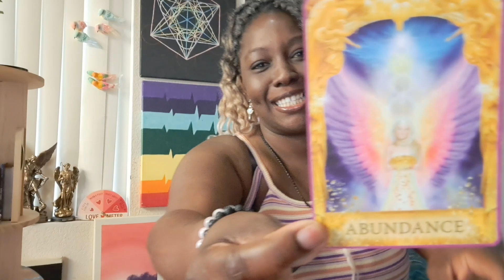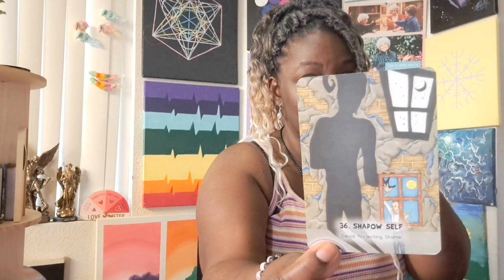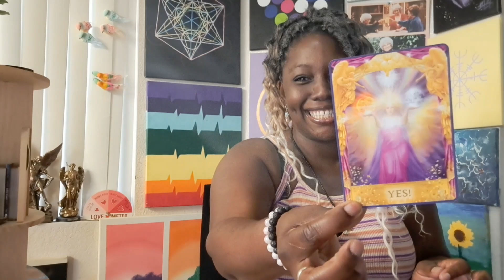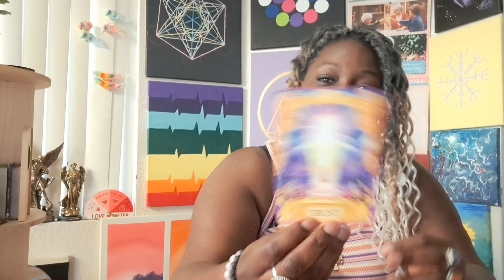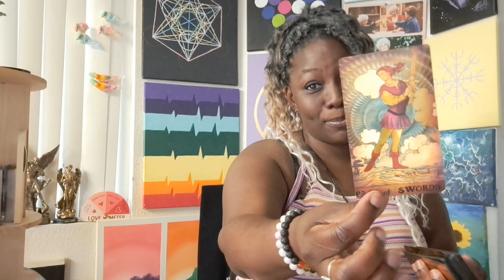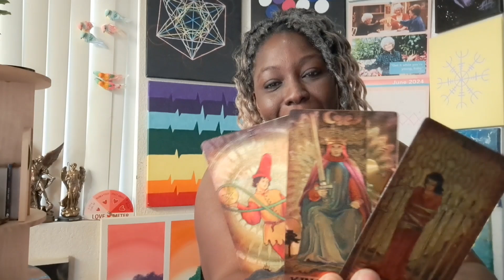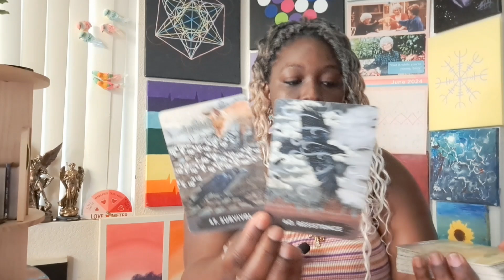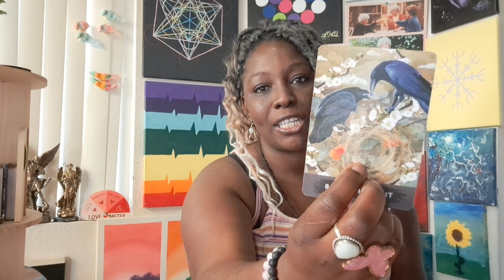Gryphon spirit:Money is about to move to and through your life as a reward for your hard work